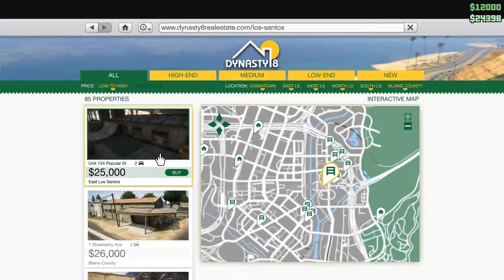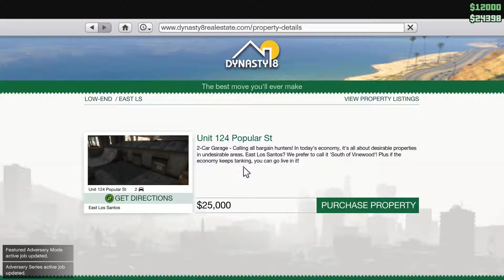GTA ONLINE - #1 Free Time!